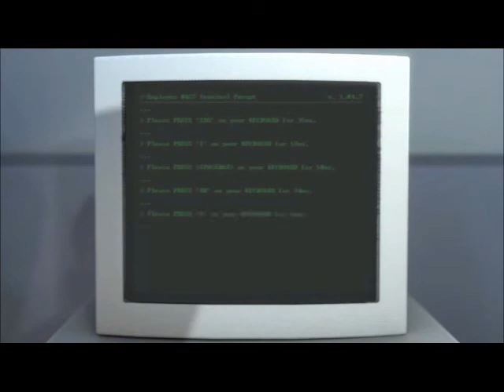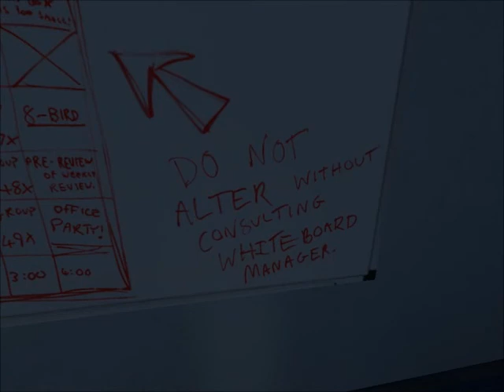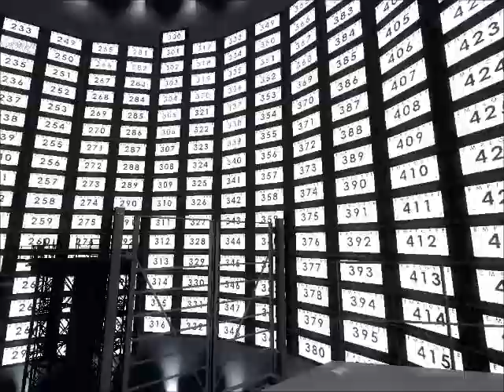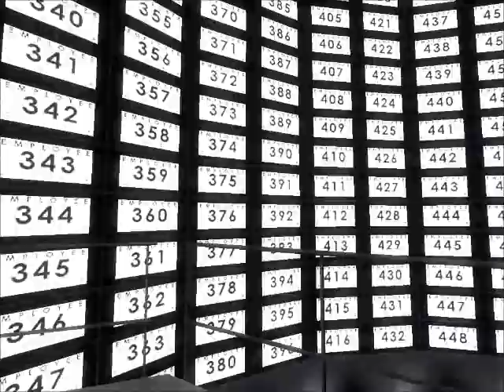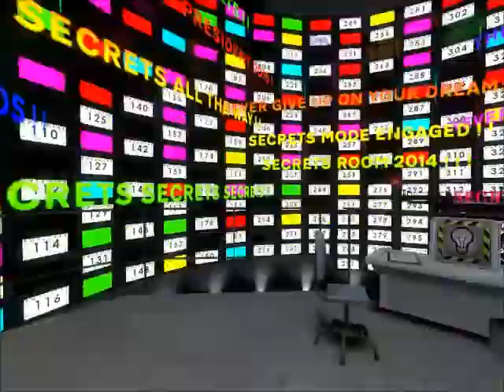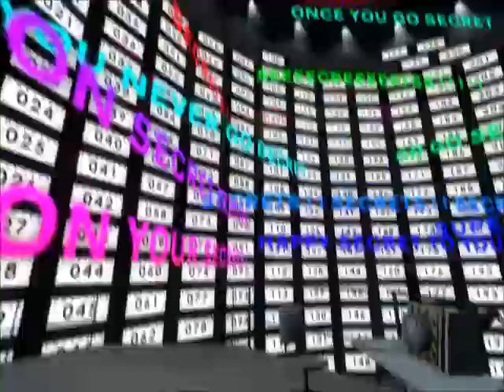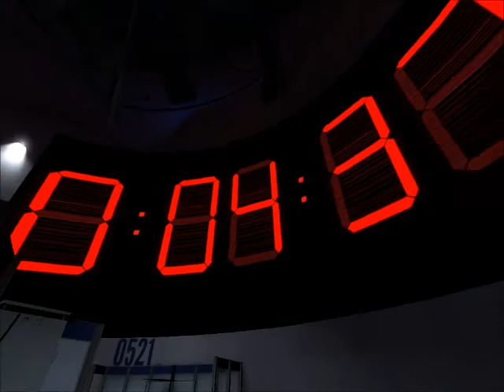The Stanley Parable Ep 1 Easter Eggs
just found 2 Easter eggs so farm
Code for mind control bit: 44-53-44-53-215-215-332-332
and u need to wait till the clock only has 0:08:XX (XX just means any where between 00:08:59 and 00:08:01
The Only hard thig is pressing the red button at 0:08:XX